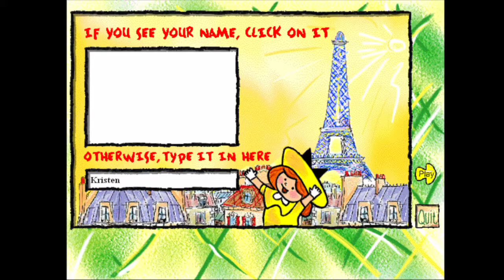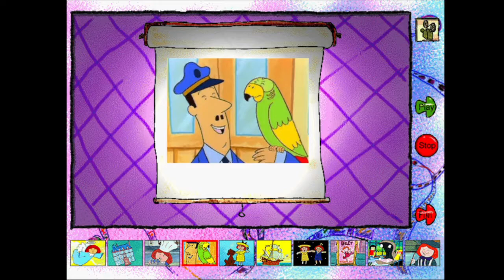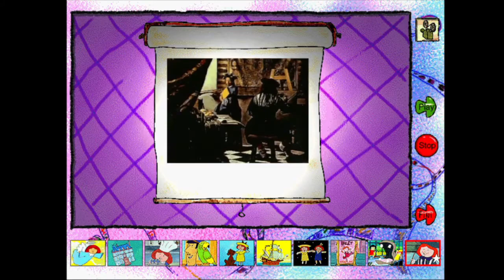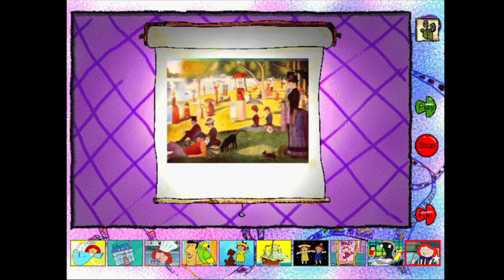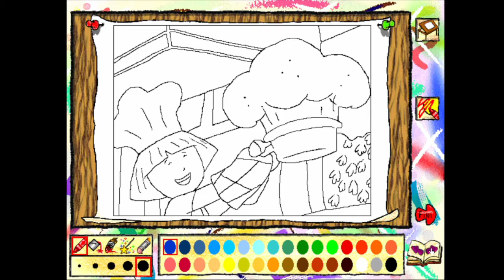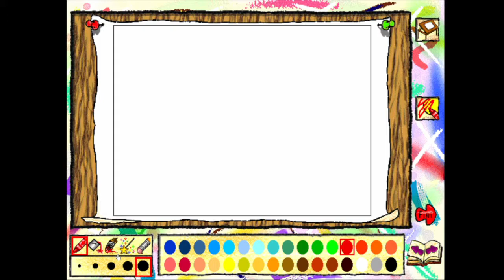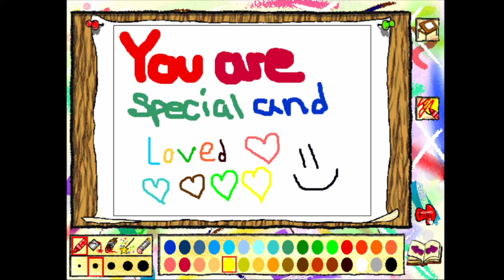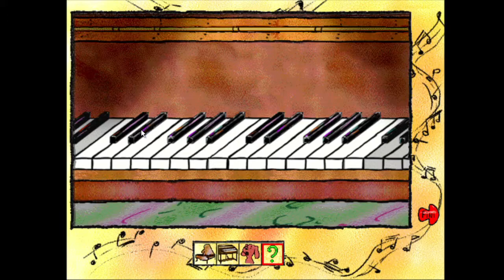Madeline Thinking Games Full Gameplay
TIMESTAMPS
0:00 Intro
2:00 Genevieve's Maze
5:14 Bake a Treat
8:33 Food collecting
12:07 Typewriter
14:49 Find the same
20:42 Music videos
35:19 Coloring
38:08 Play the Piano
39:55 Let's decorate!
42:39 Puzzles
58:57 Word matching

Bonjour! Madeline is so glad you came to play with her in the old house in Paris. All the other little girls who live here have gone out for a stroll with Miss Clavel. Madeline prefers exploring all the nooks and crannies in the big house. There are so many rooms and in each room there are different games to play. Come along and let's have some fun! Many different activities to keep kids interested while they learn Fun animations Madeline is always there to help

Madeline Thinking Games takes players into the world of Madeline, or more precisely into the house and gardens where Madeline lives.

Each room of the house contains two games that players may try. These range from Math and Matching in the schoolroom to sorting and following a list in the kitchen. The outside garden has one game-lead Madeline’s dog out of the maze to the exit.

Each game has Madeline cheering on the player in her own inimitable voice. Each of the games comes with three difficulty levels, with the exception of the music room downstairs and the decorate-it-yourself room upstairs. The music room also contains movies taken from the Madeline television series.